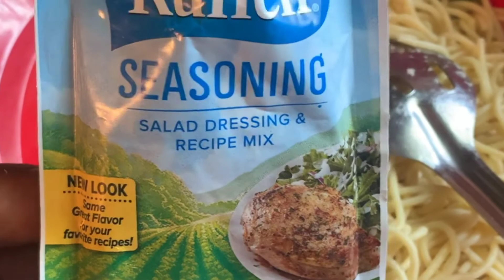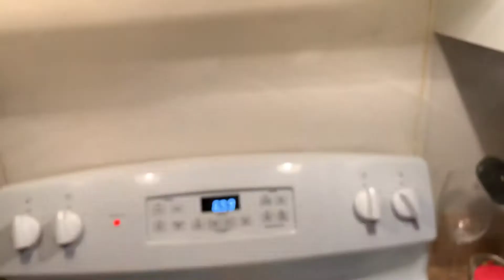Cooking Vlog ‼️👨🏽‍🍳 Come Sell Plates With Me🥳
Here we go with another vlog. Y’all join me behind the scenes while I cook some chicken wings and pasta salad! We sold plates and I thought it would be fun to show y’all how the steps it take into get to the plates fixed and ready to eat. It takes some many steps to make the chicken and pasta and I give y’all the insight on how I go about doing them . I have so much to do during my plate sales from cooking to food prep, deliveries and clean up .